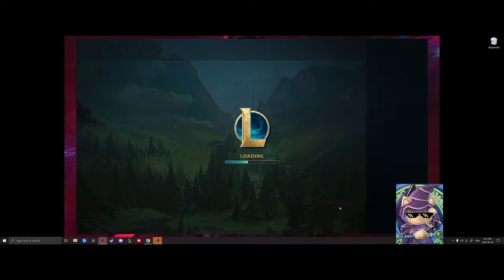Zed vs Teemo Mid | League of Legends | Season 14 | Patch 14.9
Zed vs Teemo Mid

XD
XD